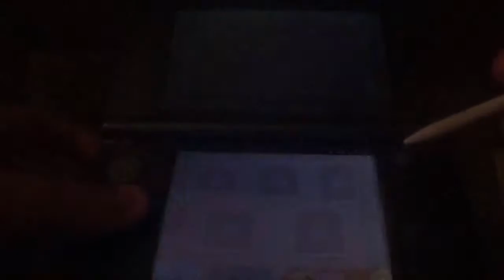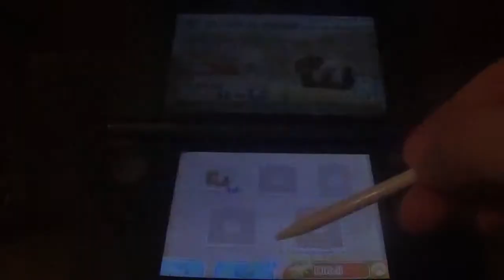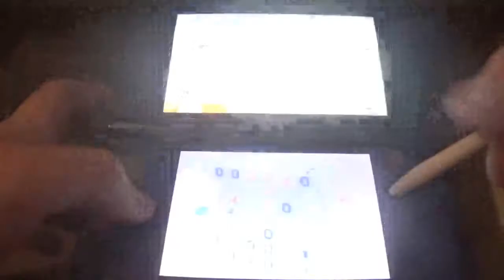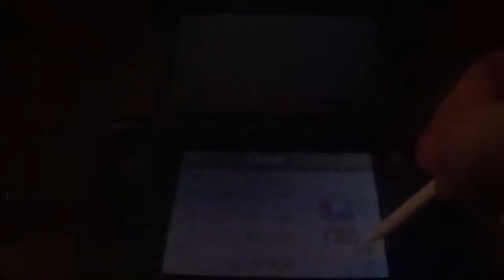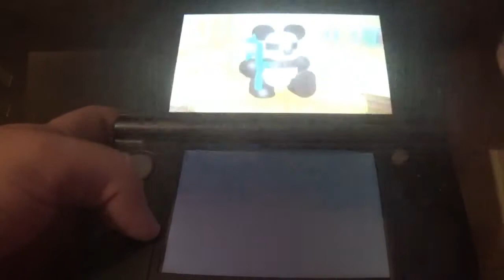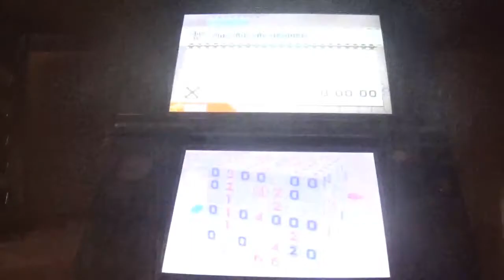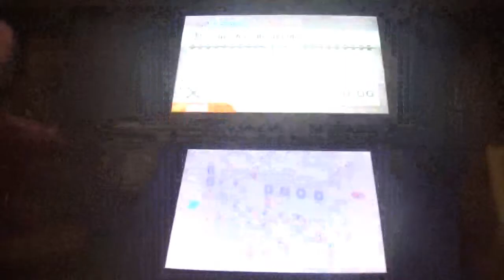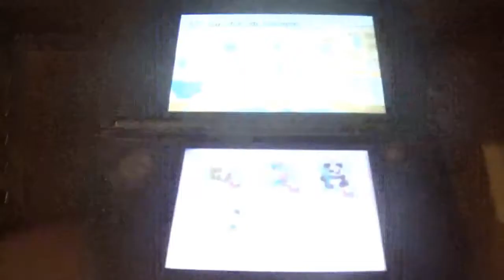Picross 3D Round 2 Narrado 19ª parte: Desatado hacia las alturas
En esta entrega, superamos los Libros 38 y 39 del juego. Ya quedan cada vez menos puzzles principales y esta vez son dos libros sencillitos: uno basado en pasatiempos liberadores y otro basado en cosas de altura. Mañana terminamos la 1ª Temporada con el Libro 40.